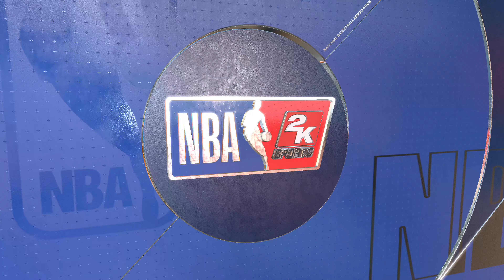Cleveland Cavaliers vs Brooklyn Nets - 4K - Regular Season - April, 8 - NBA 2K22 PS5